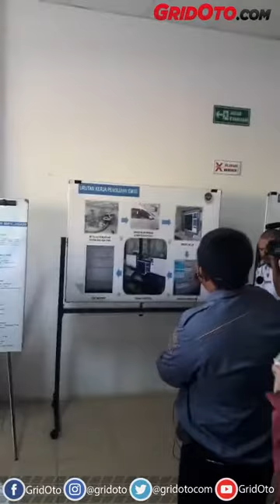Peresmian Gedung Utama Balai Pengujian Laik Jalan dan Sertifikasi Kendaraan Bermotor (BPLJSKB)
Kali ini reporter GridOto.com, Muhammad Adam Samudra sedang meliput peresmian gedung utama Balai Pengujian Laik Jalan dan Sertifikasi Kendaraan Bermotor (BPLJSKB).

Menteri Perhubungan Budi Karya Sumadi melakukan Peresmian Gedung Utama Balai Pengujian Laik Jalan dan Sertifikasi Kendaraan Bermotor  (BPLJSKB).

Nantinya Gedung (BPLJSKB) menjadi tempat Fasilitas Uji Emisi Sepeda Motor (R40) dan Fasilitas Uji Emisi Mobil Penumpang (R83).

Berbagai upaya pun dilakukan BPLJSKB seperti meningkatkan fasilitas sarana dan prasarana.

Dari segi sarana, BPLJSKB meningkatkan fasilitas alat uji R40 untuk sepeda motor, alat uji R83 untuk kendaraan penumpang, dan untuk kendaraan barang R49 yang nantinya mendukung uji emisi Euro4.

Dengan begitu, maka dapat menurunkan kadar emisi gas buang untuk mengurangi polusi udara loh.

Selamat menyaksikan.